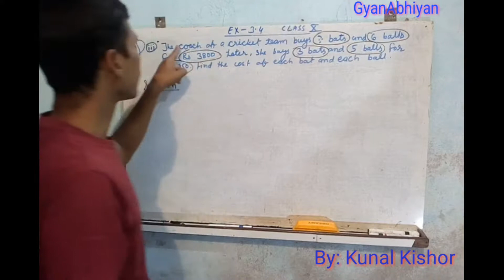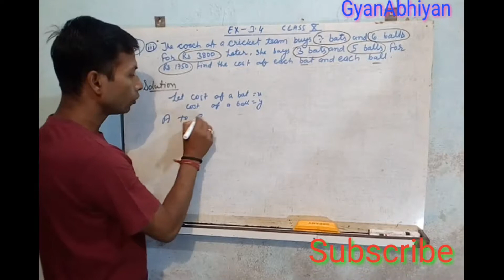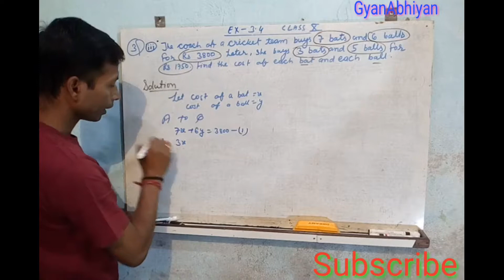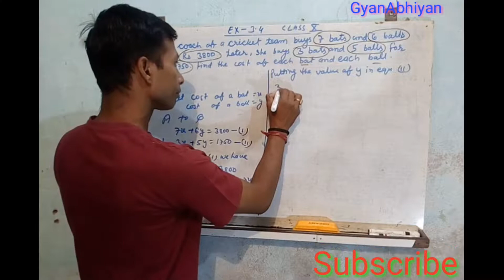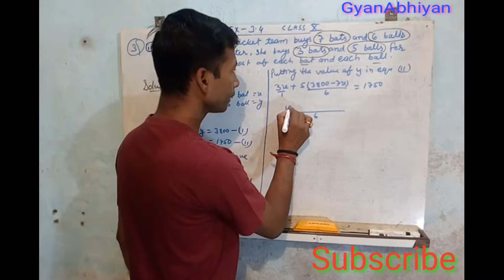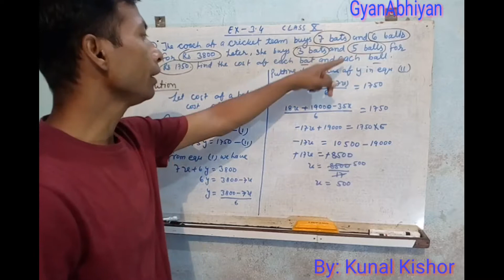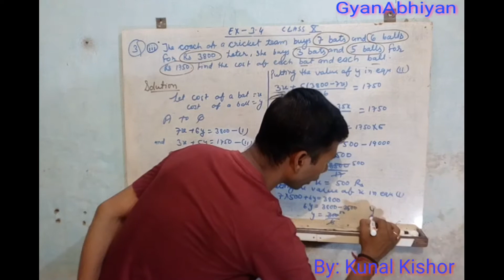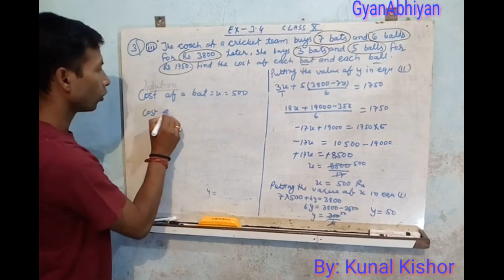Class 10th Maths Ex 3.3 Question 3(iii) The coach of a cricket team ...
class 10th Maths Ex 3.3 Question 3(iii)
The coach of a cricket team buys 7 bats and 6 balls for Rs 3800. Later, she buys 3 bats and 5 balls for Rs 1750. Find the cost of each bat and each ball.